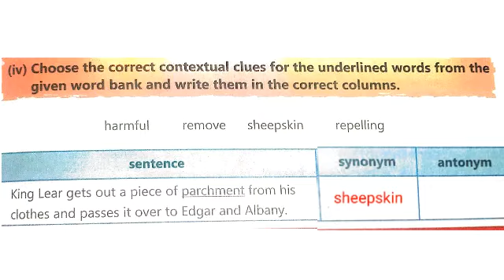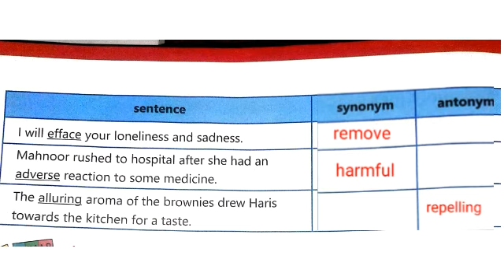Unit 12 Lear Grade 6 English Contextual Clues Page No. 99, 100 Afaq Sun Series English new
Unit 12
King Lear
Grade 6 English
Contextual Clues
iv) Choose the correct contextual clues for the underlined words from the given word bank and write them in the correct columns.